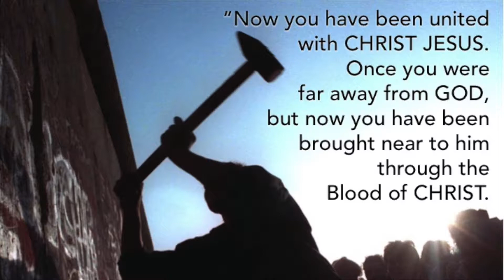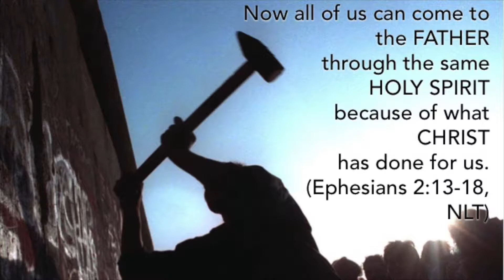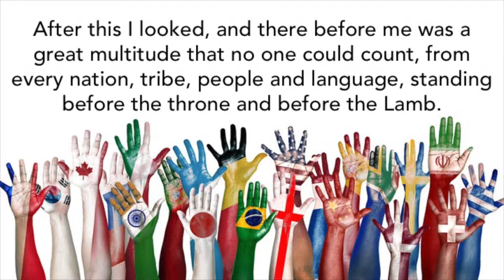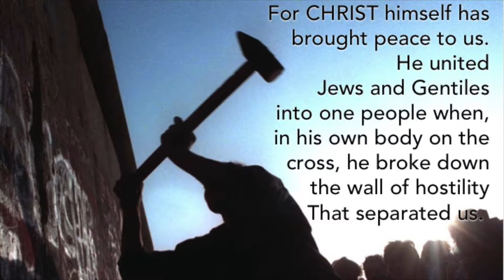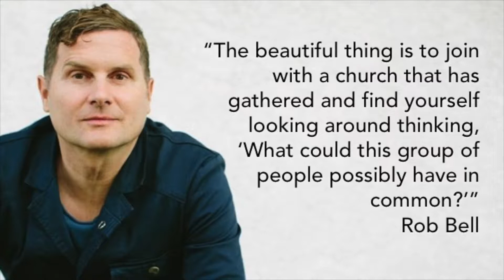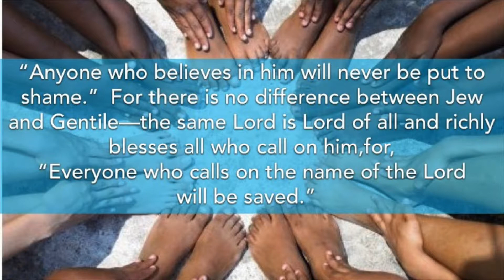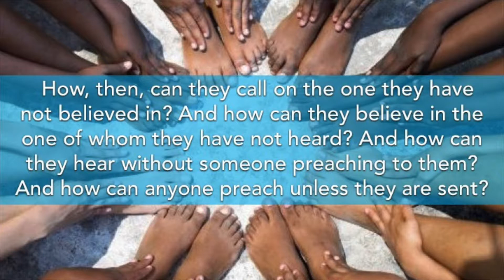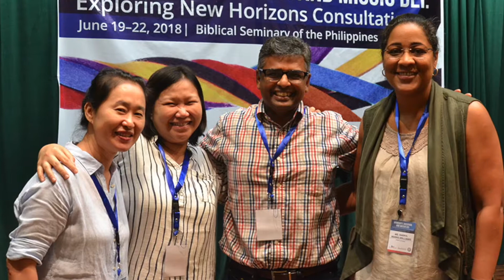My Relational Health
On World Communion Sunday, we celebrate the diversity of our congregation. Pastors Vance, Josias, and Sheryl shared with us about how important cross cultural relationships are.